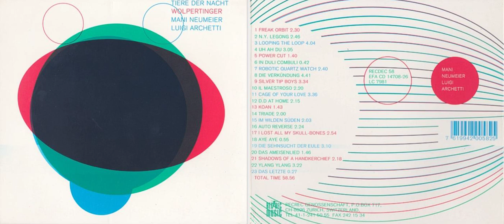Mani Neumeier & Luigi Archetti - Tiere der Nacht - Wolpertinger 1994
Mani Neumeier & Luigi Archetti - Tiere der Nacht - Wolpertinger 1994 - the 2nd release of Guru Mani's side-project with the 'one of a kind' guitarist Luigi Archetti.